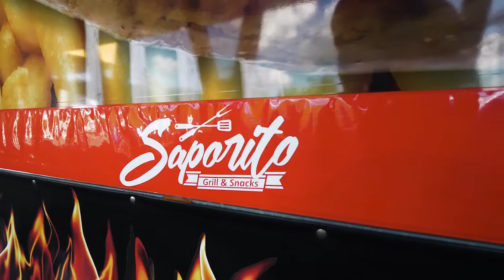Motorrad Erlebniswelt Adliswil Yamaha Indian Ducati Piaggio & Vespa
Motorradfahren bedeutet Erlebnis und immer wieder aufs Neue fasziniert zu werden - so soll auch dein Besuch in unserem Store ein einzigartiges Erlebnis sein. Wir bieten dir auf 3000 Quadratmeter aufwändig inszenierte Töff-Welten von Yamaha, Ducati, Indian, Piaggio und Vespa, einen Fashion und Accessoires Store mit über 30 Top-Marken und einem begehbaren Helmgestell mit 1000 Modellen in verschiedenen Farben und Ausführung. Komme uns besuchen, wir freuen uns auf dich!